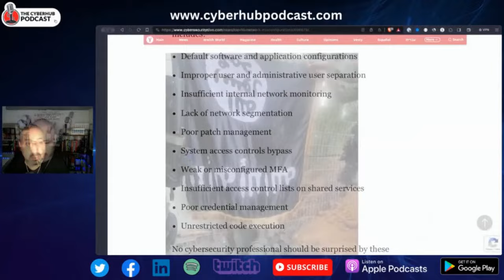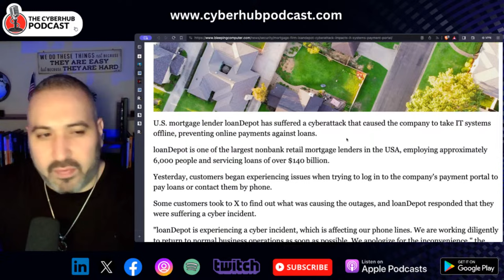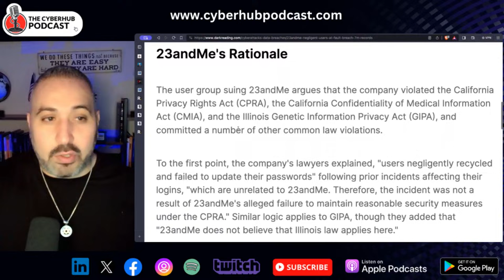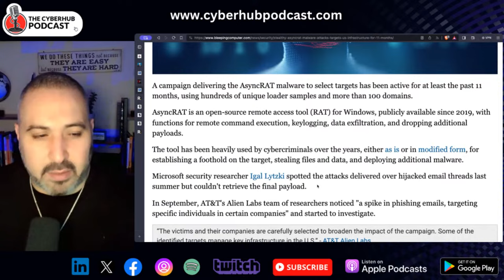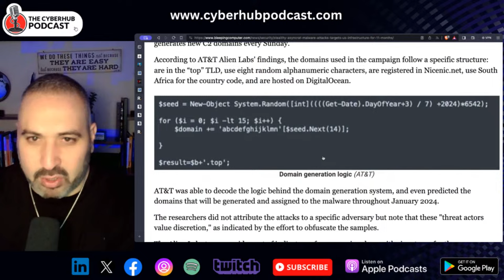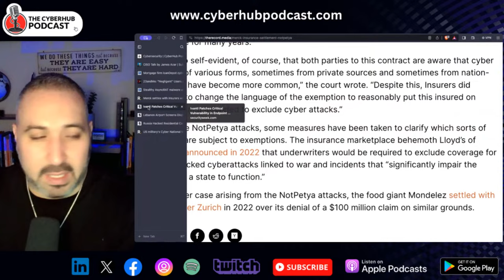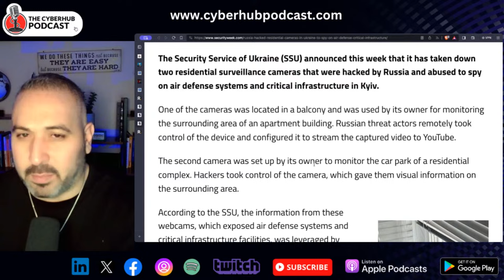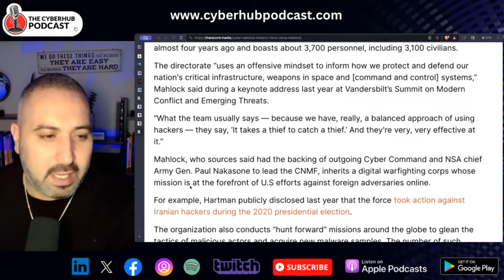🚨 LoanDepot Cyberattack, 23andMe Turns on Users, Merck Settles Ransomware, US Cyber Mission Force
🚨 Cyber News: LoanDepot Cyberattack, 23andMe Turns on Users, Merck Settles Ransomware Attack, New US Cyber Mission Force

Cybersecurity News
CyberHub Podcast

Today's Headlines and the latest cybernews from the desk of the CISO
Mortgage firm loanDepot cyberattack impacts IT systems, payment portal
23andMe: 'Negligent' Users at Fault for Breach of 6.9M Records
Stealthy AsyncRAT malware attacks targets US infrastructure for 11 months
Merck settles with insurers who denied $700 million NotPetya claim
Ivanti Patches Critical Vulnerability in Endpoint Manager
Lebanon Airport Screens Display Anti-Hezbollah Message After Being Hacked
Russia Hacked Residential Cameras in Ukraine to Spy on Air Defense
US military’s Cyber National Mission Force gets a new chief

Music by Brian Penny and is authorized for use. See more of Brian Penny on Spotify!